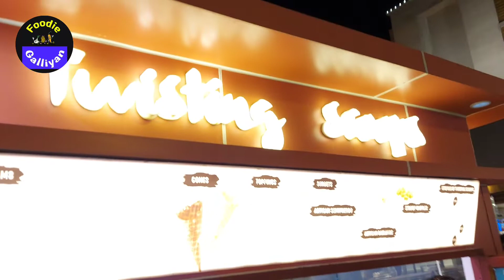Haryanvi Chora vs Turkish Icecream Delivery Challenge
Haryanvi Chora vs Turkish Icecream Delivery Challege